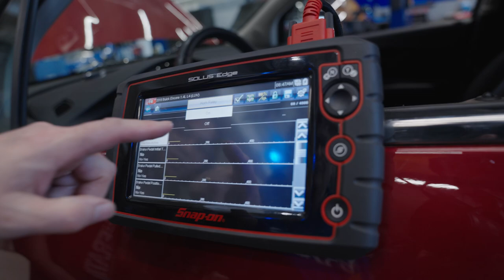WTCS Tour of Excellence - Milwaukee Area Technical College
WTCS President Dr. Morna Foy visited all 16 Wisconsin technical colleges to showcase the great things happening at each college in the system. At MATC, Dr. Foy visited the Al Hurvis/Peak Transportation Center where students taught her some automotive maintenance skills, as well as the MATC gym for some one-on-one time with Stormers student-athletes.